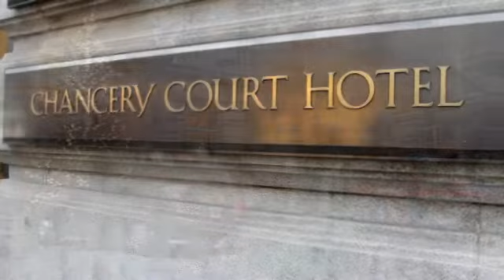Video from Russian Banking Forum 2011